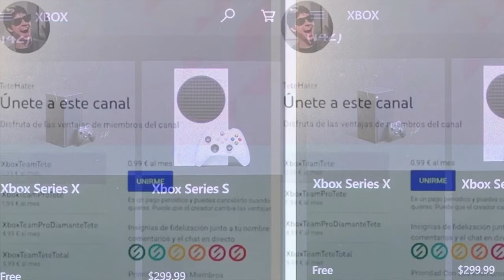¡¡¡RECLAMA TU CONSOLA GRATIS XBOX!!!